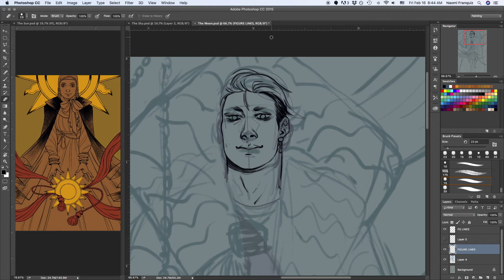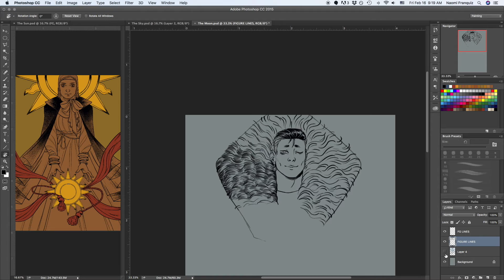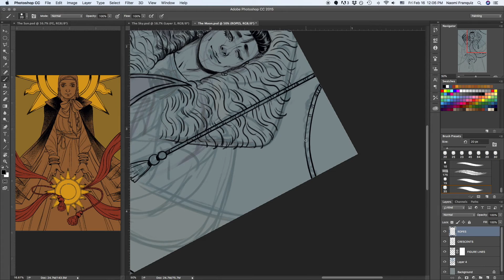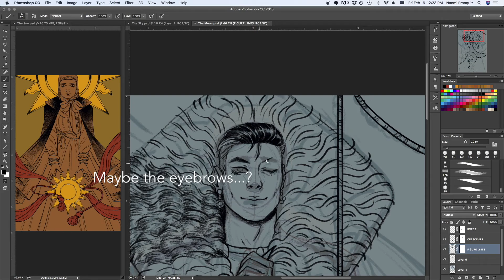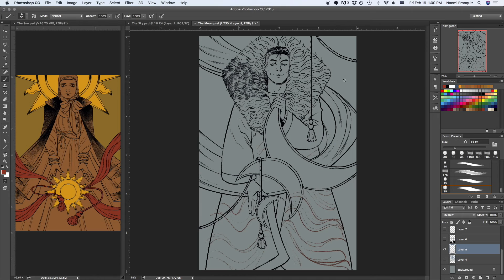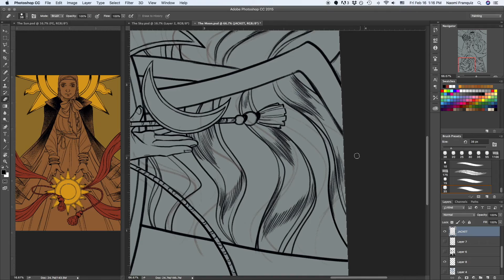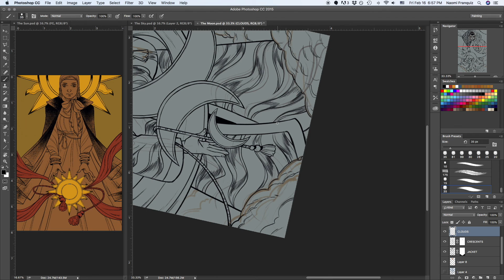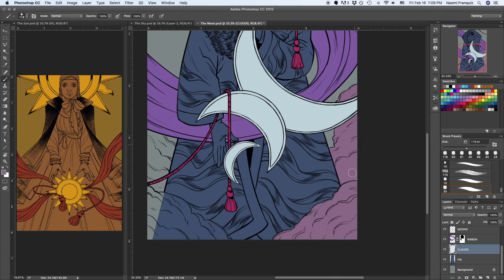The Moon Pt 1 (lineart)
"The Moon," the second of three art card sets I'm creating to debut at Pensacon 2018 (in Pensacola, FL) and Emerald City Comic Con 2018 (in Seattle, WA). These will be available online after March!

Part 2 (colors and finishing) to come next! I forgot to record the inking progress on The Sun, but I'll be doing the same for The Earth, so keep an eye out for more.

Do you like watching line-art more? Coloring? Painting? Let me know what you'd like to see more of!